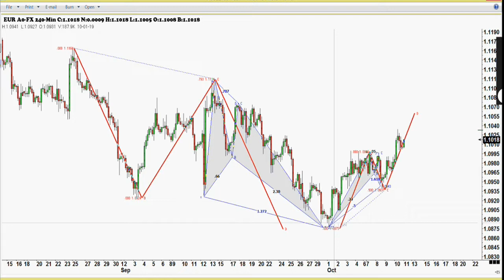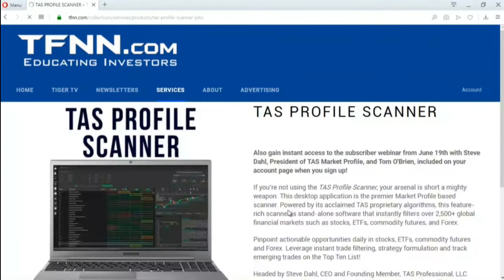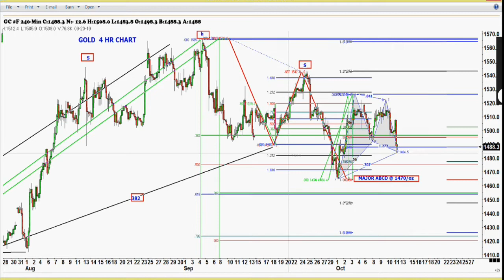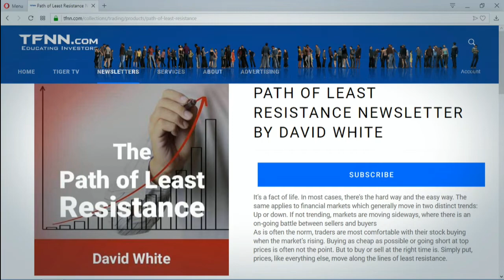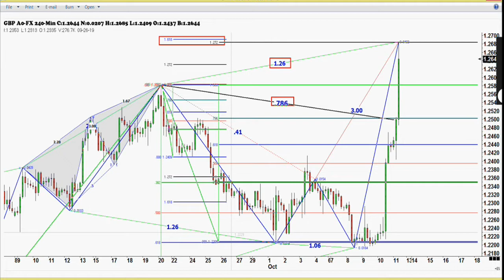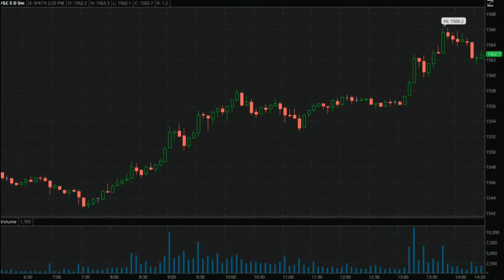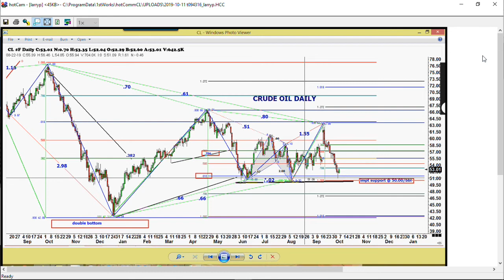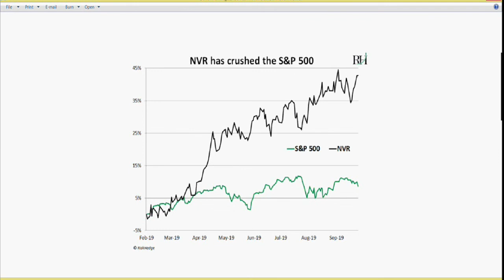October 11th, 2019 - Trade What You See with Larry Pesavento on TFNN